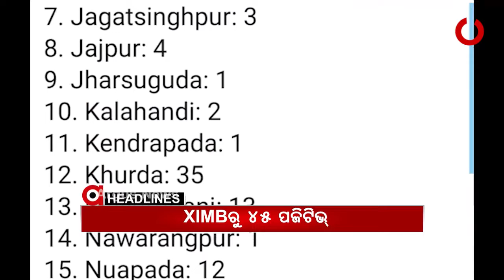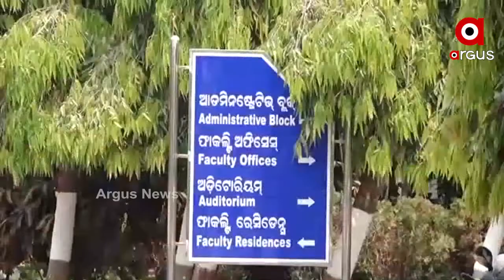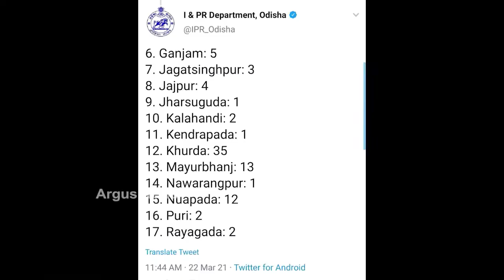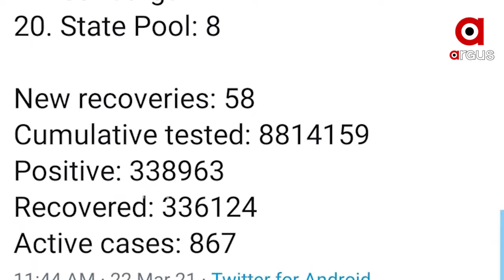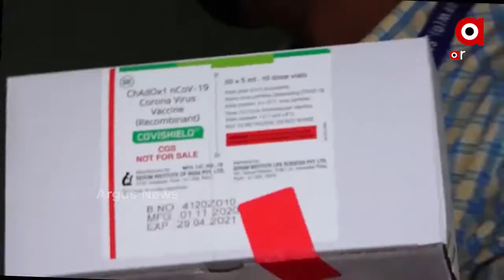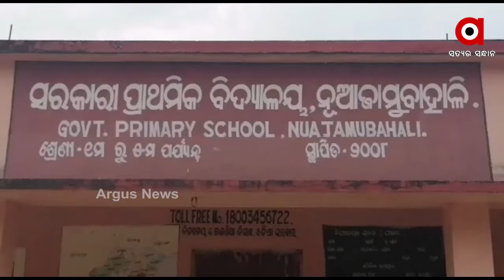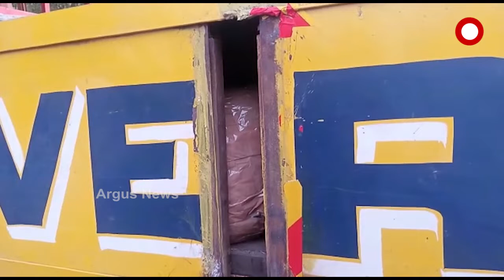Argus Update News 4pm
ପୁଣି କୋରୋନା ଟେନସନ୍...
ଭାରତରେ ବଢୁଛି କୋରୋନା ଭୟ...
କୋଣାର୍କ ବୁଲିଲେ ରାଷ୍ଟ୍ରପତି...
ଶ୍ରୀମନ୍ଦିର ପ୍ରକଳ୍ପ ବିକାଶ ପାଇଁ ରାଷ୍ଟ୍ରପତିଙ୍କ ସମର୍ପଣ...
ଭଦ୍ରକ ଚରମ୍ପାରୁ 15 ଲକ୍ଷ ଟଙ୍କାର ବ୍ରାଉନ ସୁଗାର ଜବତ...
କନ୍ଧମାଳକୁ ଫେରିବ ଜଗା...
ଇସ୍ତଫା ଦିଅ ମୁଦାଲା ନମ୍ବର 13’...
ଜମ୍ମୁ-କାଶ୍ମୀର ସୋପିଆନରେ ଏନକାଉଣ୍ଟର...